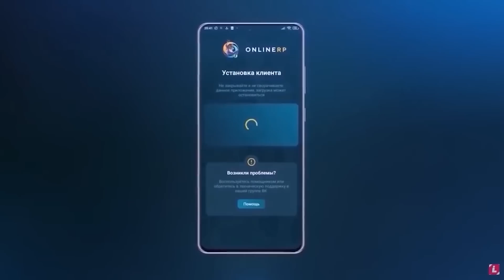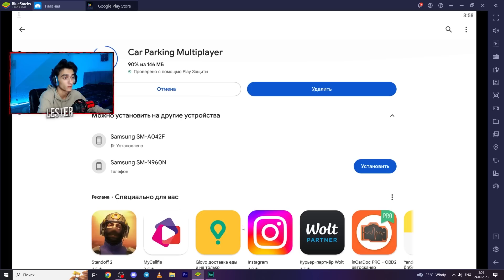ОБНОВЛЕНИЕ УЖЕ В ИГРЕ Car parking multiplayer ! НОВАЯ ГРАФИКА И ФИШКИ